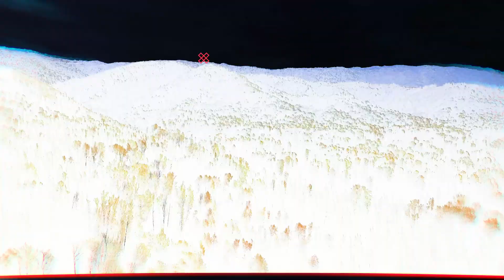Казахстан примет Международныйтурнир по настольному теннису «WTT Contender Almaty»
Казахстан примет престижный международный турнир по настольному теннису «WTT Contender Almaty», который с 13 по 18 сентября состоится в новом алматинском Центре настольного тенниса «ADD».

Участие примут 140 атлетов из 28 стран мира. Впервые Казахстан будет принимать турнир мирового уровня серии Contender, призовой фонд которого составляет 75 тысяч USD.

«Казахстанская федерация настольного тенниса всегда заявляла о долгосрочных намерениях по организации престижных турниров под эгидой Международной федерации. Это не первое международное событие по настольному теннису в нашей стране. В 2017 году в городе Нур-Султан был проведен международный турнир «ITTF World Tour Grand Finals» с участием сильнейших спортсменов мира. В прошлом году мы провели международный турнир «ITTF International Kazakhstan Open», где наши атлеты отлично себя проявили. Нынешний турнир дает уникальную возможность Казахстанским спортсменам участвовать в престижном международном турнире на своей территории. Мы высоко ценим доверие, оказанное нам Международной Федерацией и планируем проводить этот турнир на ежегодной основе», – сказал Президент Национальной федерации настольного тенниса Данияр Абулгазин.

Важно отметить, что участие в турнире примут именитые звезды мирового настольного тенниса, среди которых многократный призер Олимпийских игр и победитель Кубка мира Дмитрий Овчаров (Германия), бронзовый призер Олимпийских игр Линь Юньжу (Китайский Тайбэй), серебряный призер чемпионата мира Маттиас Фальк (Швеция), чемпион Европы, бронзовый призер Олимпийских игр  Данг Цю (Германия), бронзовый призер чемпионата мира Ан Джэ-хён (Южная Корея) и другие.

Согласно правилам ITTF и WTT, Казахстан на данном турнире будут представлять 11 мужчин и 11 женщин, среди которых лидер сборной, участник Олимпийских игр Рио-2016, Токио-2020 и победитель множества международных турниров Кирилл Герасименко, а также многократный призёр международных стартов, бронзовый призёр юношеского чемпионата Азии Алан Курмангалиев.

Турнир в прямом эфире будет транслировать телеканал «QAZSPORT» и официальный сайт Международной федерации ITTF.

Федерация настольного тенниса Казахстана выражает благодарность за оказанное содействие и поддержку в организации турнира Министерству культуры и спорта РК, Национальному Олимпийскому комитету, Дирекции развития спорта и Акимату города Алматы.